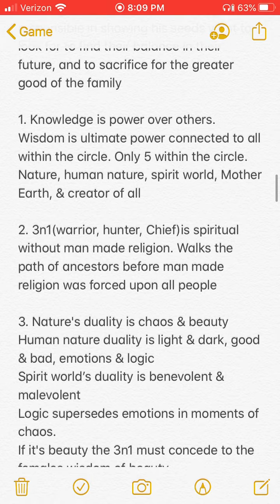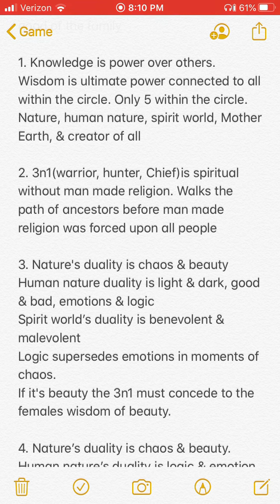Patrice O’Neal w/O&A: Tiger needed a break to come back & dominate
Patrice O’Neal talks about Tiger Woods dominating a tournament after taking a break from all the media’s cheating talk. Patrice compares Tiger dominating to MJ’s domination after his return from baseball. O&Aep.107

3n1 read:
Peace of mind is better than piece of mind

Meaning 3n1 doesn’t live with regrets. Having peace of mind comes from having everything one needs & letting go of piece of mind in wants. Needs over wants.
If one doesn’t have what they need...
Practice the virtues of spirit daily for better & one will find what they need.

Patrice O’Neal & Ant mention:
P: he’s into golf again
A: he doesn’t have to think...imagine all the worry in his head